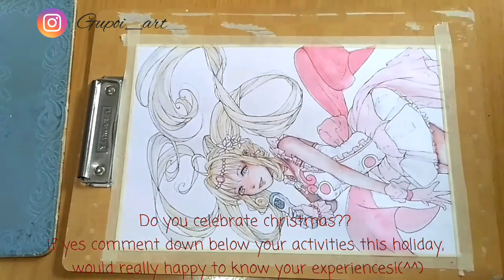Lucia Nanami Speedpaint || Watercolor painting by Gupoi A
Materials:
165gsm paper
V-tec watercolor
Lyra brush 12&0
Artline 0.05
Ballpoint pen
Pastel Gel pens
Correction pen
Masking tape

Editing app:
Power Director
Vlogit
Inshot

Credits:
Link to the songs
0:00
Discover New Start- PIKASONIC
4:09 Ryo(supercell) feat. Hatsune miku- Odds and Ends

✨🎨Lucia from Mermaid Melody fanart🎨✨
A Secret Santa gift for someone on Amino,,, Really enjoy painting her! Such beautiful design and cute character! Reminds me of sakura and sailor moon abit